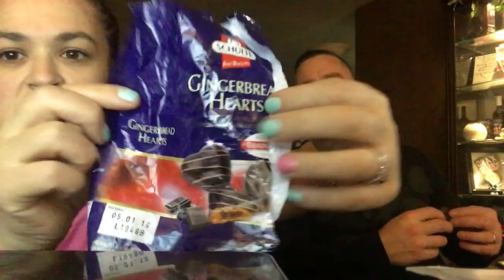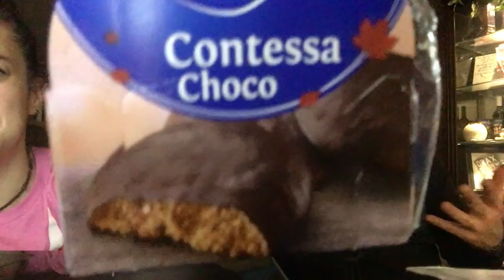The Worst German cookies (Vlogmas Day 1)